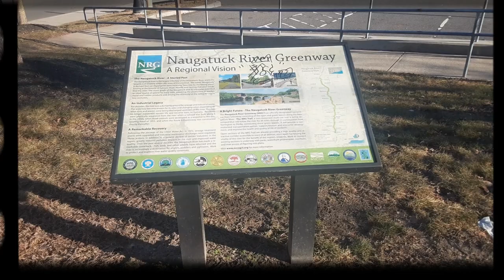Naugatuck River Greenway Trail Ansonia, CT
Today, I am sharing some landscape scenes that I took while on a walk in Ansonia, CT. The images are from Naugatuck River Greenway Trail, which is a beautiful strip of land made into a walkway near the Naugatuck River in the Valley area of Connecticut. The scenery is the home to some wildlife, some of which are featured in this video. This video has some scenes that provide numerous photography ideas and scenic locations.The music included here is entitled "Wager With Angels," and the artist is Nathan Moore.